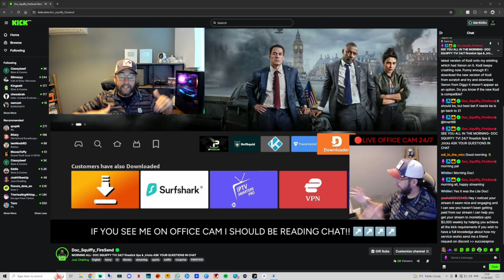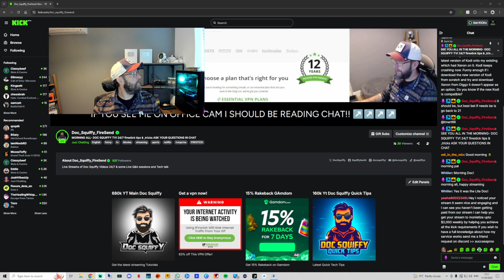Do You Need STREAMING Help? FIRESTICK & ANDROID TV (ALL DEVICES)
Welcome to Doc Squiffy – your go-to source for Firestick jailbreaks, free streaming apps, and hidden Fire TV hacks. If you want unlimited Movies, TV Shows, Live Sports, and Kodi builds, you’re in the right place!

✅ What videos I do ..
📲 Install Free Streaming Apps & APKs
🔥 Jailbreak Firestick & Fire TV Cube (latest methods)
🚀 Watch Live Sports, Movies & TV Shows
🔒 Stay Safe with VPNs & Geo-Unlock Tricks
💡 Speed Up, Fix Errors & Remove Bloatware
⚙️ Kodi, Cinema HD, BeeTV, FilmPlus & More

Some links may earn me a commission at no extra cost to you. Thanks for supporting Doc Squiffy 🙏

🚀 Doc Squiffy – Unlock. Stream. Enjoy.

Doc Squiffy Ltd is fortunate enough to be supported by the audience.
When you make a purchase through any of the links on this page,